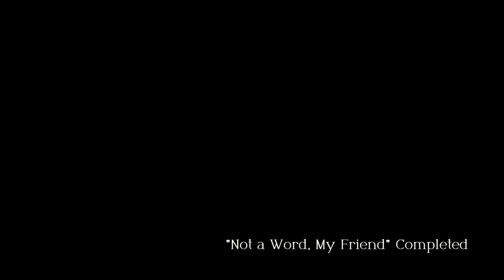Let's Play Triangle Strategy - #9 - A Story Packed Episode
In this episode of Triangle Strategy we learn more about the recruited characters by watching a bunch of character stories. Hope you enjoy the video.